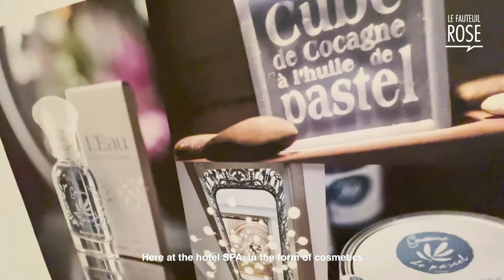Le fauteuil rose #31 - Annette Hardouin, Directrice de AHPY Créations Bleu de Pastel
La Cour des Consuls, 26 janvier 2021
Annette Hardouin et son mari, Yves Patissier, sont artisans d'art, créateurs de vêtements uniques teints au pastel (Isatis Tinctoria). Leur atelier, AHPY Créations Bleu de Pastel, situé dans le quartier des Minimes à Toulouse, propose également des formations en stylisme, modélisme, patronnage et couture. Il y a 22 ans, alors qu'ils venaient de se rencontrer en région parisienne, ils ont décidé de s'installer à Toulouse et c'est ici, dans la Ville rose, qu'ils ont découvert la teinture au pastel qui les a inspirés dans leur travail au point de devenir leur activité artistique principale. Annette Hardouin, directrice de l'atelier, styliste de formation, devenue maître teinturier au pastel, a souhaité installer le Fauteuil Rose au Cénacle, le restaurant de l'hôtel 5 étoiles, La Cour des Consuls, un lieu qu'elle affectionne particulièrement et où le pastel est aussi à l'honneur, notamment grâce à son spa Graine de Pastel...